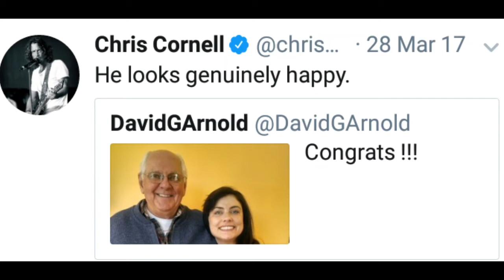Still..my favorite Tweet..hilarious